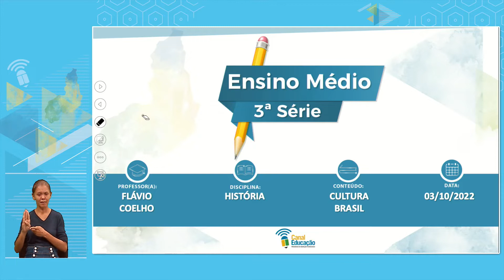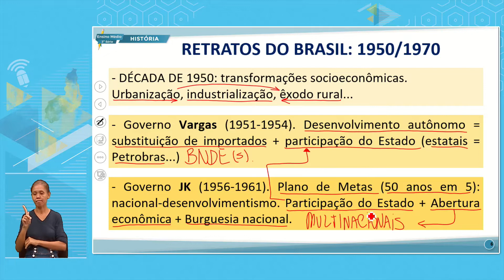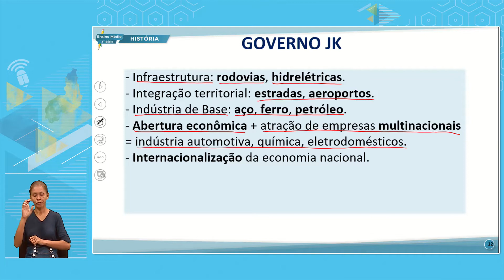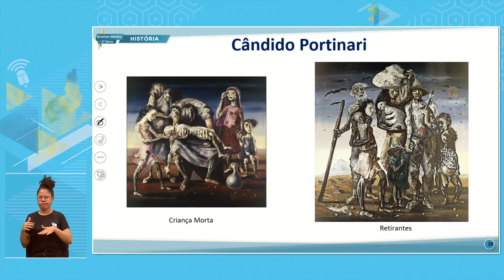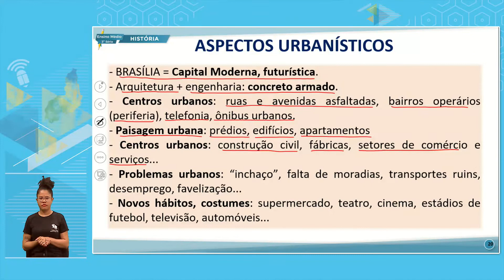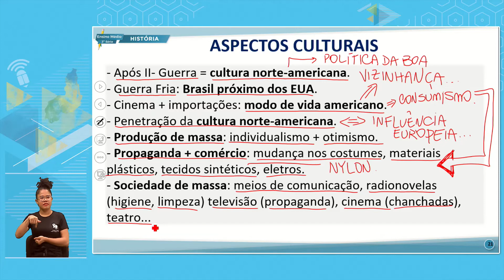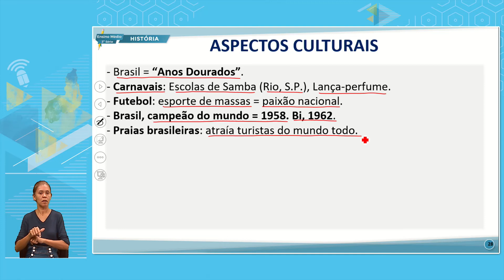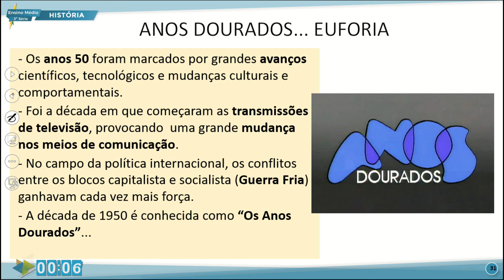E. MÉDIO 3 MANHÃ HISTÓRIA 03 10 2022 CULTURA BRASIL P1